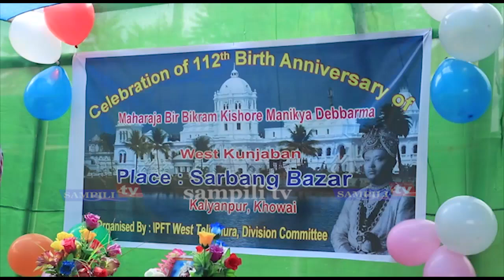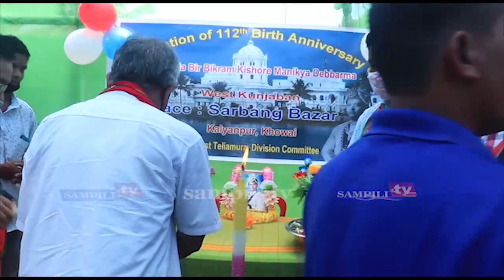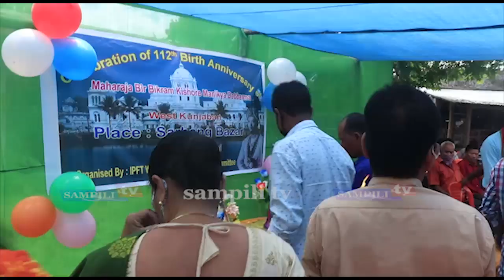Bubagra ni achaima sal palaikha laikha - IPFT West Teliamura Division committee